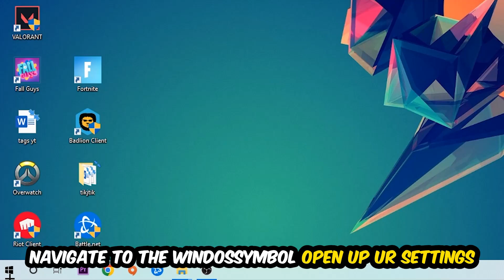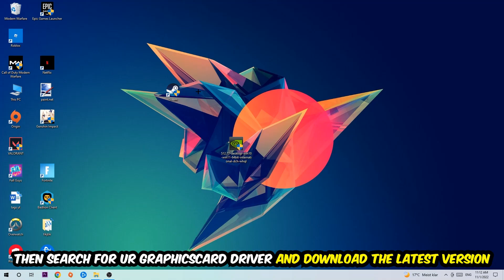Nier Automata – How to Fix Fps Drops & Stuttering – Complete Tutorial